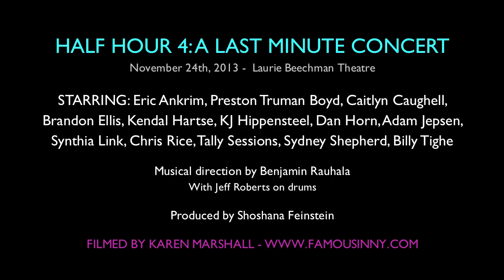Billy Tighe (Pippin) - "Maria" from West Side Story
HALF HOUR 4: A LAST MINUTE CONCERT
Presented by BroadwayUnderstudies.com
November 24th, 2013 -  Laurie Beechman Theatre

With Jeff Roberts on drums